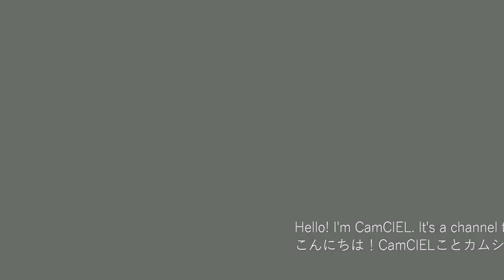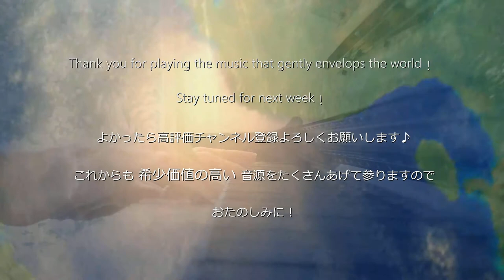【CAFEpiano43】Japanese style | Beautiful Relaxing Gentle Resort Piano BGM